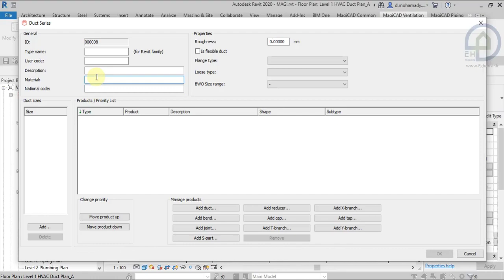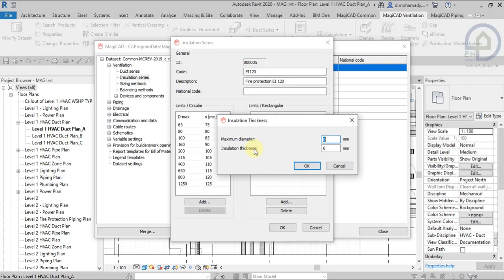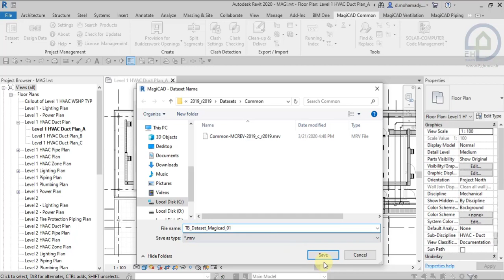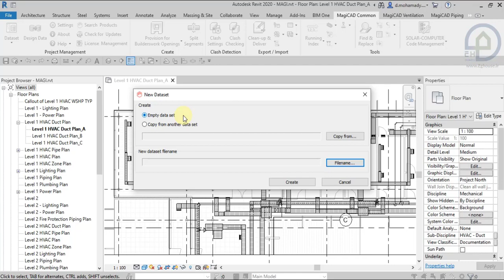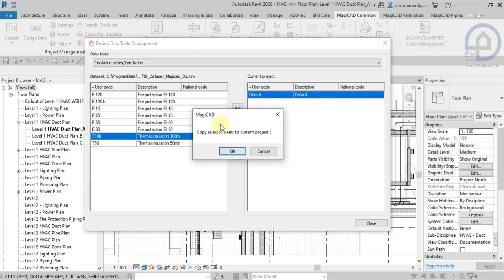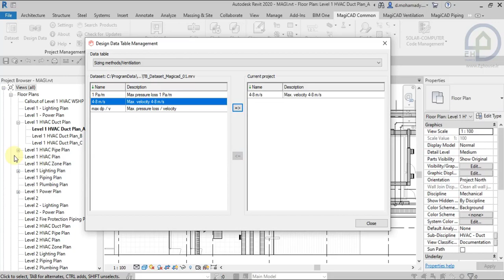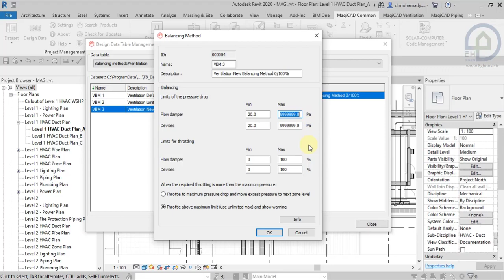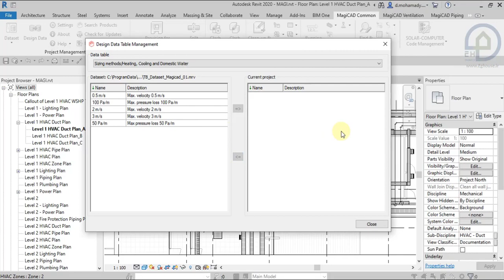04 Magicad 2020 for Revit MEP 2019 2020 Interoduction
در این دوره آموزشی سعی داریم تمامی مطالب و ابزارهای این پلاگین را توضیح دهیم. لطفا کانال ما رو سابسکرایپ کنید و برای دوستان
خود نیز ارسال کنید